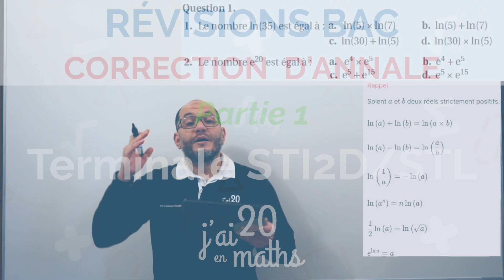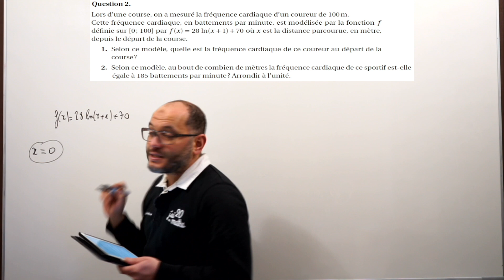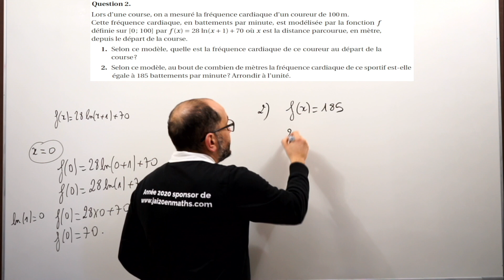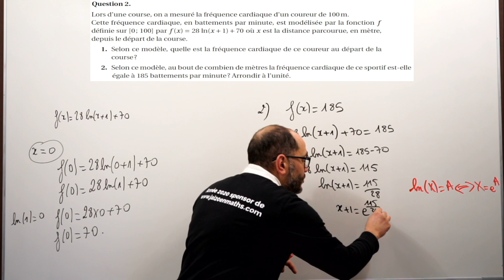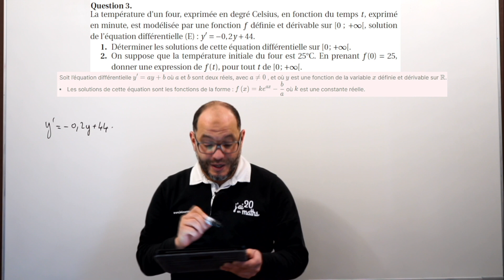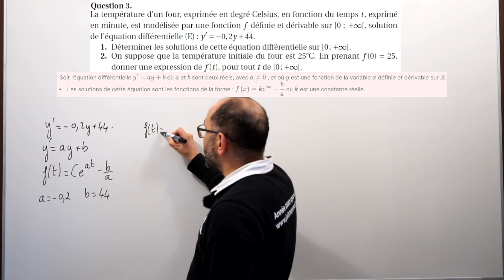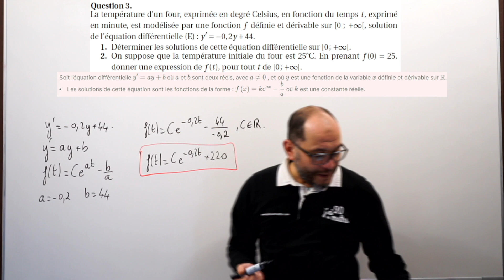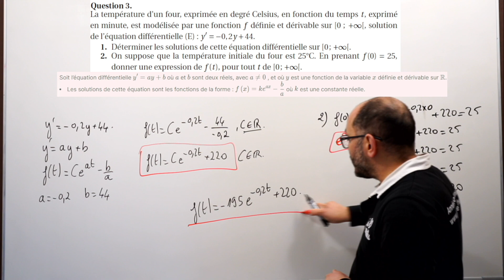Révision du bac Correction d'annales Partie 1 - Terminale STi2D/STL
Niveau: Terminale STi2D STL
Révision du bac

Cette vidéo vous présente la correction de 3 exercices d'annales bac.